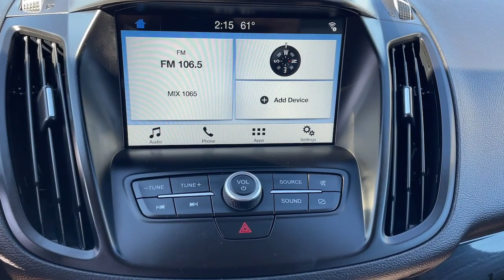2019 Ford Escape San Jose, Morgan Hill, Gilroy, Sunnyvale, Fremont, CA 409977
2019 Ford Escape SEL

2019 Ford Escape SEL Magnetic Clean CARFAX. Certified. Ford Certified, Clean Carfax No Accidents, Service Records, Local Trade, Locally Serviced, Bluetooth, Black Beltline Molding, Equipment Group 300A, Front & Rear Magnetic-Painted Skid Plates, Front/Rear Floor Mats w/Embroidered Logo, Heated ActiveX-Trimmed Front Bucket Seats, Magnetic-Painted Sideview Mirror Caps, Magnetic-Painted Upper Grille Bars & Plinth, SEL Sport Appearance Package, SYNC 3 Communications & Entertainment System, Taillamps w/Black Bezel, Two-Tone Door Trim Panel, Wheels: 19 Aluminum w/Black Painted Pockets.brbrOdometer is 2474 miles below market average! 23/30 City/Highway MPGbrbrFord Gold Certified Details:brbr  * Warranty Deductible: $100br  * Transferable Warrantybr  * and 22,000 FordPass Rewards Points to use toward first two maintenance visitsbr  * 172 Point Inspectionbr  * Powertrain Limited Warranty: 84 Month/100,000 Mile (whichever comes first) from original in-service datebr  * Roadside Assistancebr  * Limited Warranty: 12 Month/12,000 Mile (whichever comes first) after new car warranty expires or from certified purchase datebr  * Vehicle HistorybrbrbrWe put our best price online and on the car so you don't waste time and energy trying to figure out what you'll actually pay. We sell high quality pre-owned vehicles at extremely low prices with out any games, gimmicks, or high-pressure tactics. We do business the way business should be done.